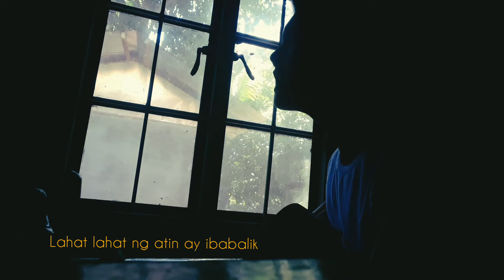LUHA by Adie Garcia | Dirk Gabin cover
This my cover of luha, original by adie garcia

LISTEN WITH EARPHONES/HEADPHONES